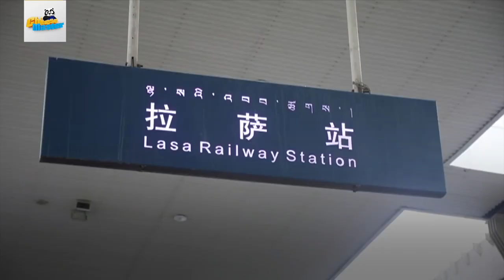Tibet gets its fastest bullet trains as Lhasa Nyingchi Railway starts operations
China's Tibet Autonomous Region is now running Fuxing bullet trains (复兴号) as the Lhasa-Nyingchi Railway began operations on June 25, marking the start of high-speed train (高铁) services to all Chinese mainland provincial-level regions.